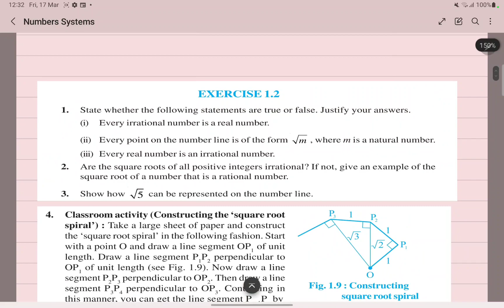Class 9th: Maths: Video # 7 : Number Systems ( Q1 and Q2 of Ex 1.2 )